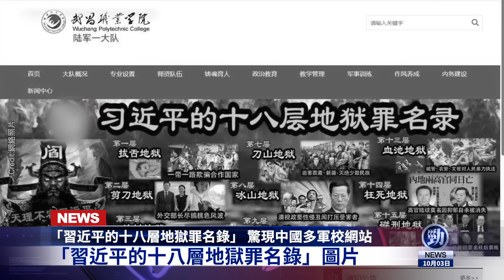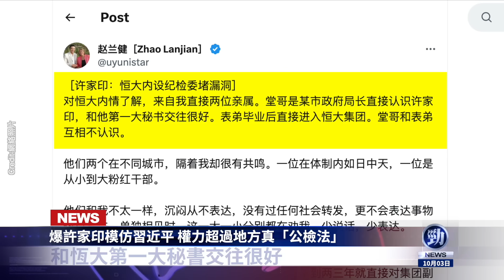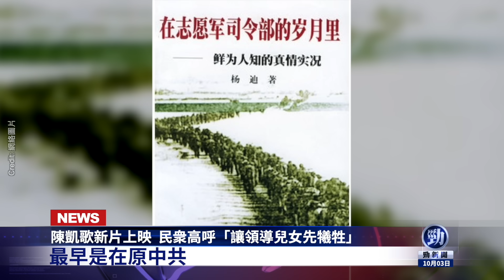習近平十八層地獄罪名錄 驚呆所有人！勁新聞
00:23「習近平的十八層地獄罪名錄」 驚現中國多軍校網站
02:51爆許家印模仿習近平 權力超過地方真「公檢法」
06:15陳凱歌新片上映  民衆高呼「讓領導兒女先犧牲」